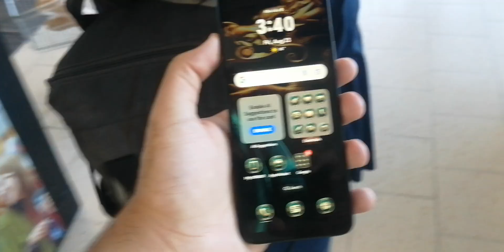August 28, 2024